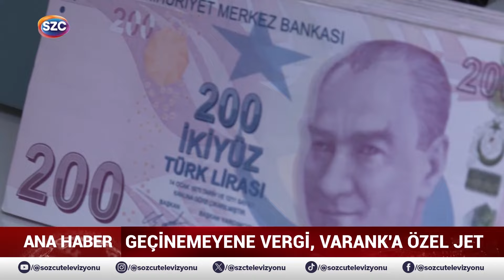AKP'li Varank'ın Özel Jetle Hac Yolculuğu! Tasarruf Onu Teğet Geçti! İşte O İddia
Digiturk: 60
D-smart: 93
Turkcell TV Plus: 69
Tivibu: 69
Türksat Kablo TV: 76